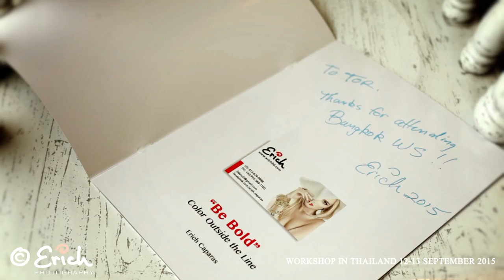Erich Caparas Workshop in Thailand 2015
Erich's High Fashion Workshop in Bangkok, Thailand. 12-13 Sep 2015 By Elite Photoart Studio